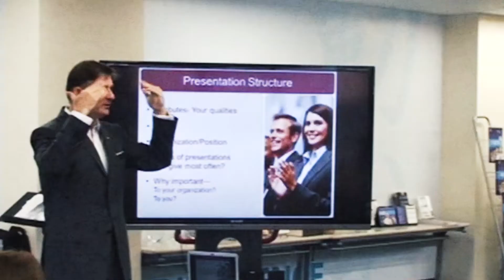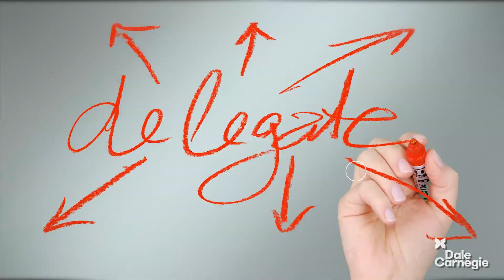Develop Your Superpower As A Leader: Episode #17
Job descriptions, performance reviews, incentive schemes, recognition programmes are often box ticking activities in organisations, which often lead nowhere.  Overviewing these various systems and their execution may make the managers feel like they are earning their keep, but are they really contributing all that much to the required outcomes?

Counting what the heads do, getting those heads to think and think together are different challenges and the latter necessitates cultivating people.  Cultivating people is the “new black” for managers, as they must move up and into real leadership.

So what is the difference between being a manager and a leader?  There are many definitions but it doesn’t have to be complex.  Leadership is all about creating environments that influence others to achieve the group goals, because people will willingly support a world they create.  Management is the creation, implementation and monitoring of processes.  People will willingly comply with a process that helps them succeed.

Moving forward means designating the next level of achievement.  In a busy life, with a deluge of emails every day, spiced up with endless meaningless meetings, we can sometimes forget what is the point to all of this, as we are totally consumed with activity.  We need to set the vision for the team of where we want to be and what is the next level for us.

It must be concrete, clear and well communicated.  I ran across one the other day: “delivering extraordinary customer experiences”.  Rather ambiguous – you could be delivering extraordinarily bad experiences to your customers!  A bit more clarity needed back at HQ by the look of that one.

It raises the point though, that clarity in the communication is key, if you want to get people behind your direction.  Don’t kid yourself, semantics matter.

So where possible, get buy in to the vision, such that it is a shared process.  This may be difficult when “The Vision” is lofting down from on high, but there are always sub-visions for the work group, that can take it to a further concrete stage or which further clarify the main message for the reality facing the team.

With a successfully shared vision, the troops cease seeing their role as robotic task completion and switch to results completion.  How about down at your shop – is there a shared vision (or shared sub-vision), are the team focused on painting by numbers or on producing a group triumph, do they know what the designation is for the next level?
Welcome back to this weekly edition every Tuesday of "THE Cutting Edge Japan Business Show"
I am your host Dr. Greg Story, President of Dale Carnegie Training Japan and we are bringing the show to you from our High Performance Center in Akasaka in Minato-ku, the business center of Tokyo.
Well, where is this Cutting Edge?
For all of us, the quality of our people is the cutting edge for success in Japan.
In this show I will:
1. Stimulate your thinking about ramping up your business
2. Bring you insights from the best training organisation on the planet
3. Provide you with the highest quality Japan information
4. Motivate you to motivate yourself and motivate those around you
5. Help you to shoot the lights out at results time
I don’t want to just help you succeed in your business.  I want you to dominate!